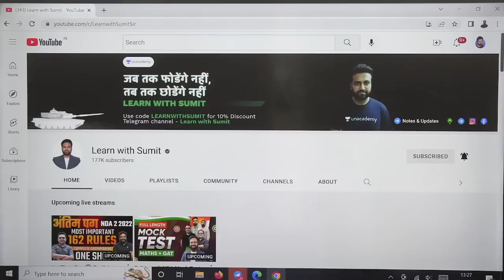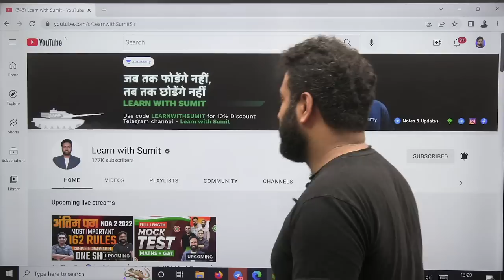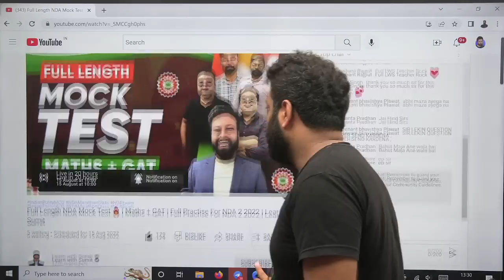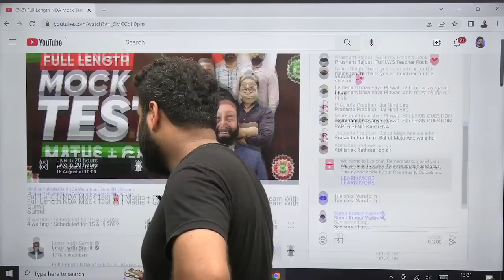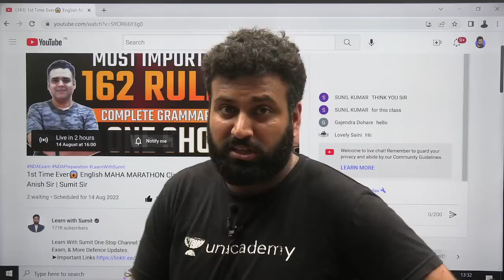Big Announcement😳 For Upcoming NDA 2 2022 Written Exam | 1st Ever For NDA Aspirant😱 Learn With Sumit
Big Announcement For Upcoming NDA 2 2022 Written Exam | Learn With Sumit | NDA Preparation

JAI HIND!